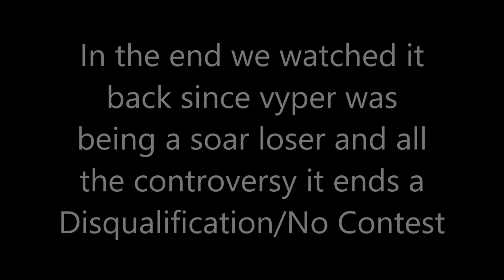StarChaosity Vs Vyper FINALE!!!!!!!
all chaos broke out and not the good kind :( oh also i did have a mic but for some reason you cant hear it so after the 1v1 i called out NightmareVenom 7